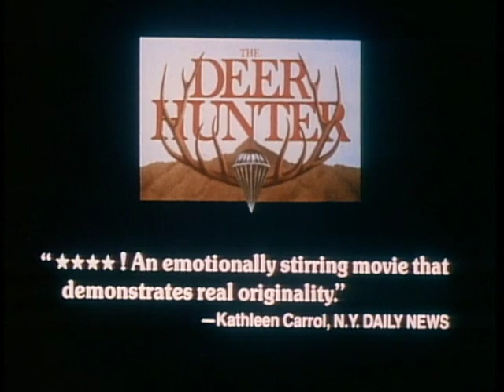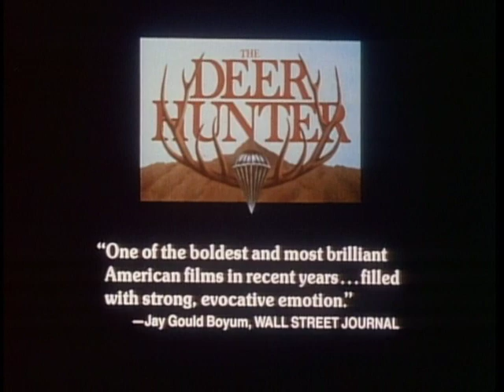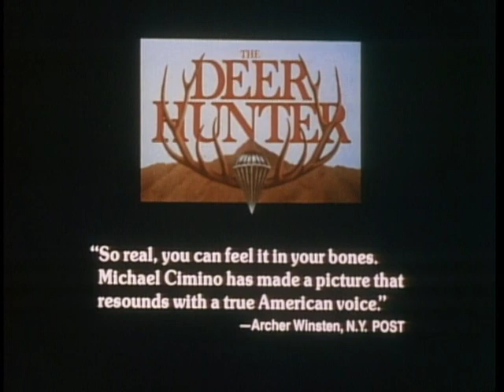The Deer Hunter (1978) Movie Trailer - Robert De Niro, Christopher Walken & Meryl Streep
An in-depth examination of the ways in which the U.S. Vietnam War impacts and disrupts the lives of people in a small industrial town in Pennsylvania. Directed by Michael Cimino. Starring: Robert De Niro, Christopher Walken, John Cazale, John Savage, George Dzundza & Meryl Streep. Released in theaters on February 23, 1978